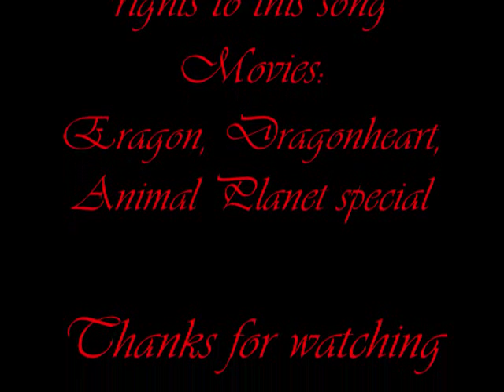A Tribute To Dragons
Cool pictures of dragons. Please Comment.